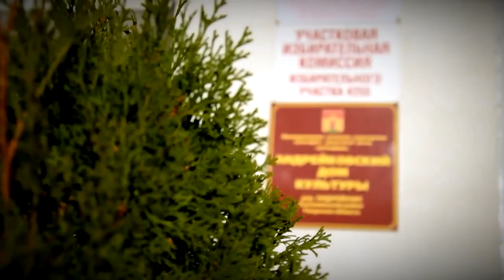Губернатор поздравил работников культуры